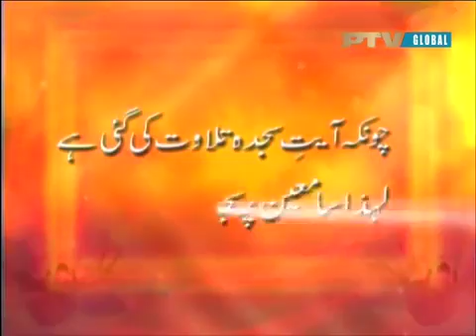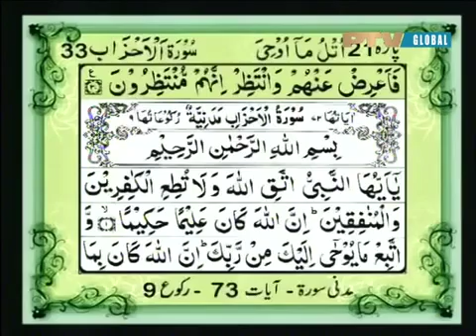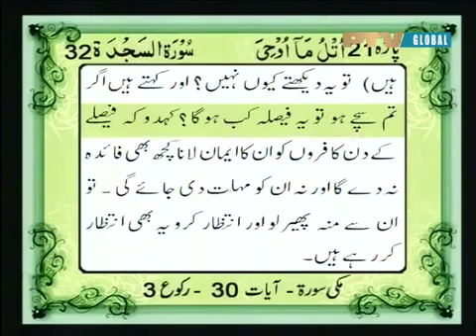32 Surah As Sajdah